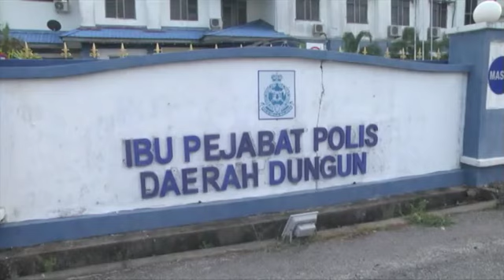MP Dungun disamun, kerugian RM25,000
Ahli Parlimen Dungun cedera dan mengalami kerugian lebih RM25,000 selepas disamun seorang lelaki. Kejadian berlaku di sebuah bank di bandar Dungun kira-kira jam 2.30 petang Khamis.